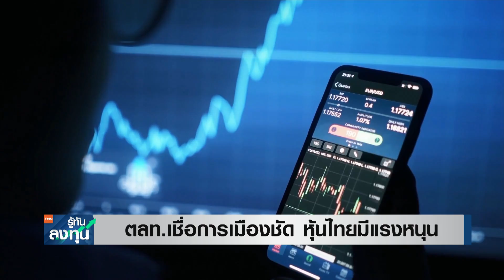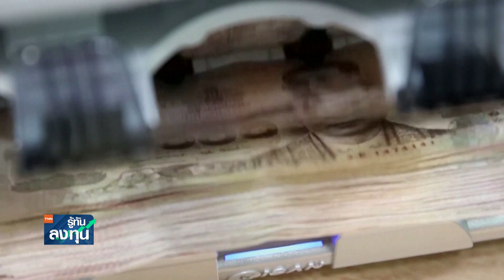ลุ้น ! รัสเซียใจอ่อน เปิดทะเลดำส่งออกธัญพืช ฝ่าวิกฤตอาหารโลก I TNN รู้ทันลงทุน I 03-08-66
- ฟื้นหารือรัสเซียส่งออกธัญพืชผ่านทะเลดำได้
- ตลท.เชื่อการเมืองชัด หุ้นไทยมีแรงหนุน
- ตลาดคาดดอกเบี้ยไทยยังไม่จบรอบขาขึ้น